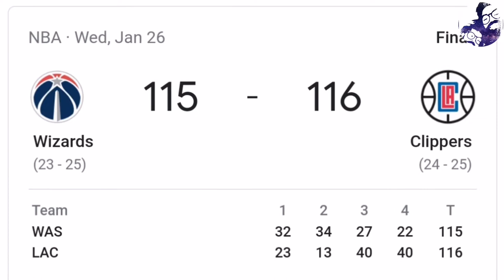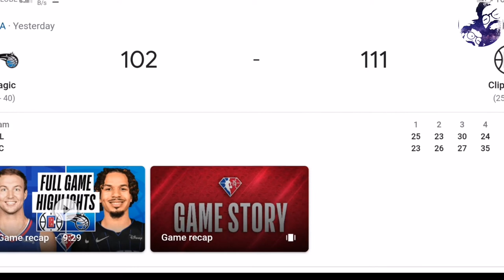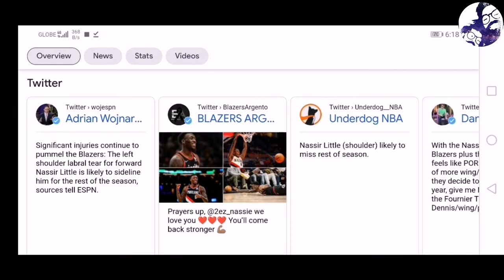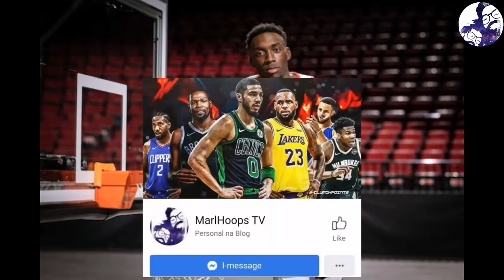Clippers Big Comeback win vs Wizards| Brad walang planong itrade si Williams | Nassir Little injury!